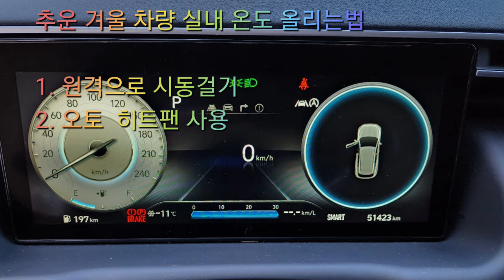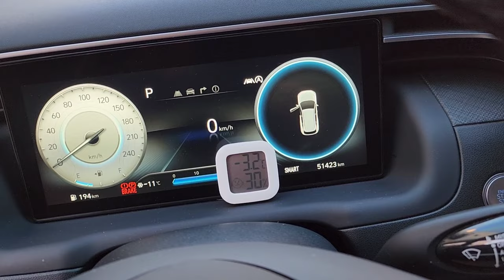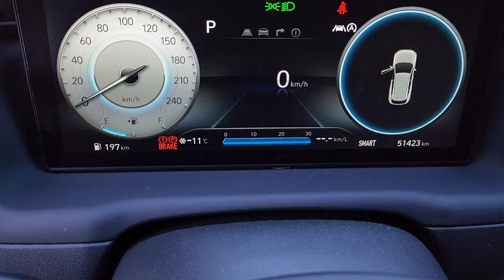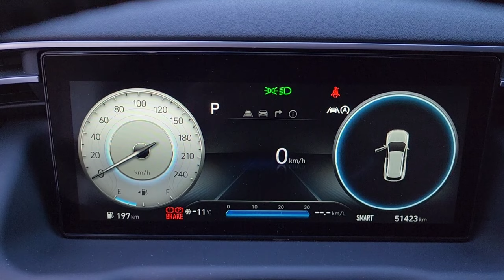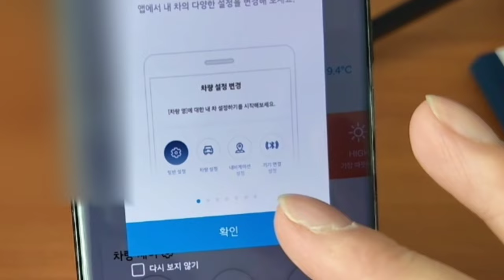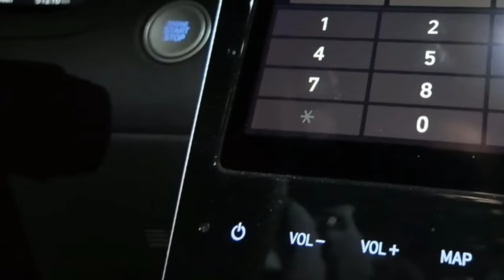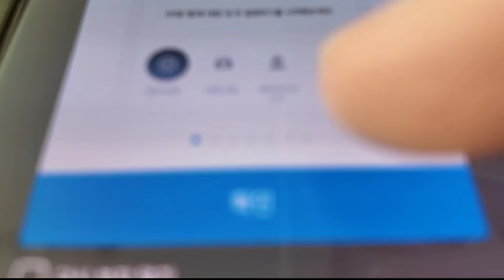원격시동으로 차량의 실내온도 높이는 방법 ~ The all new TUCSON,Remote start up increase vehicle interior temperature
원격시동을 걸어서 차량의 실내온도를 적정하게 높이는 방법을 보여 드립니다
How to raise the vehicle indoor temperature appropriately by remote start up